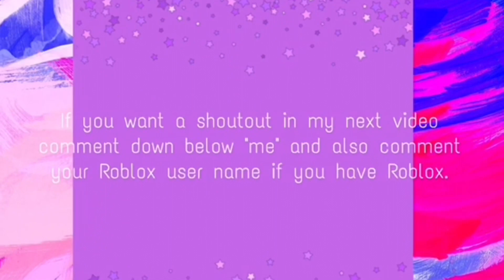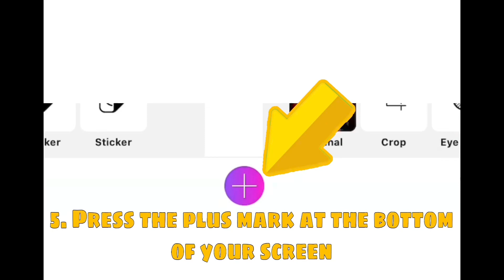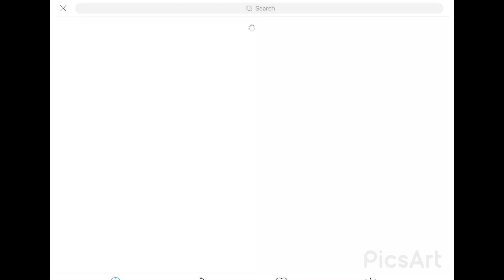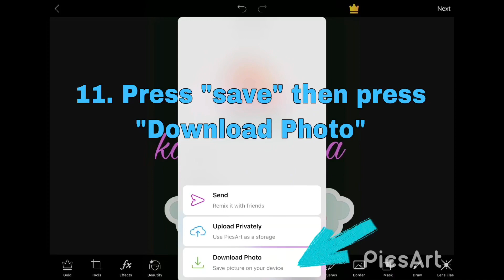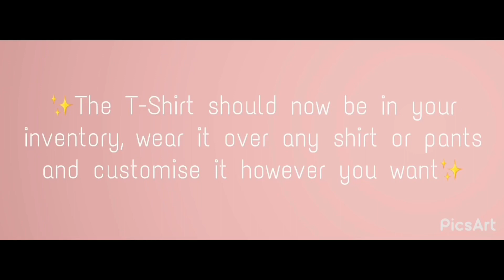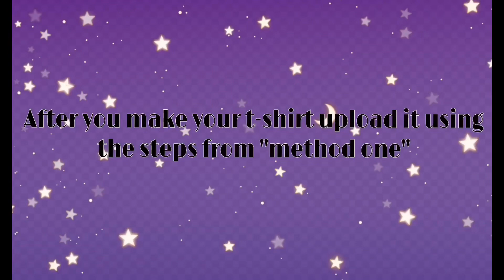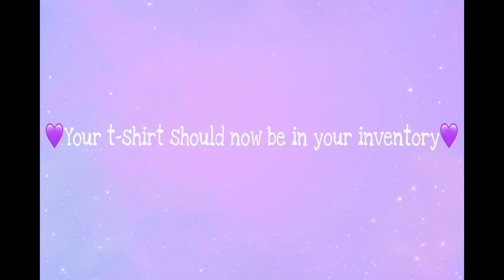✿How To Make T-Shirts FOR FREE (different designs) On Mobile✿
Hey guys! Today’s video is a tutorial of how to make t-shirts in Roblox on mobile. I showed two techniques/ideas of different t-shirt designs like transparent accessories and t-shirts with a black background. You do not need any robux and you do not need premium either to make t-shirts. I really hope this helped and please leave feedback in the comments -kawaii x guinea.

✨intrø✨
・we bear bears free intro template by: isabella tjandra.
・the app Video Star to add text and effects.

✨dancing clip after intrø✨
・filmed in the game Mocap Dancing.
・music from the game Mocap Dancing (Taisetsu no Tsukurikata by Asterisk Remix)
・text and effects from iMovie.
(shoutout to the people in this clip)

✨main part of the videø✨
・filmed in the apps Roblox, PicsArt and Safari.
・music from the app PicsArt.
・text and effects from the app PicsArt.

✨ending clip✨
・filmed in the game caits closet.

✨øutro✨
・free outro template by Manique Here.
・song “Missing Someone” by Dj Quad.
・”70s” effect from the app TikTok.

Dear friends: ❗️PLEASE DO NOT SAY ANY OF MY PRIVATE DETAILS IN THE COMMENT SECTION, LIKE MY NAME. Thankyou.❗️

No Copyright.